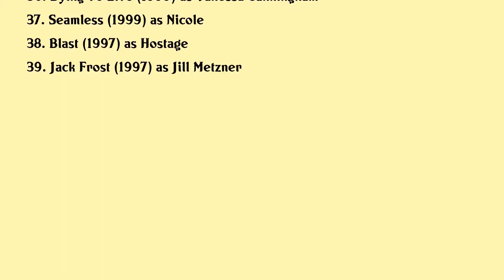Shannon Elizabeth Movies list Shannon Elizabeth| Filmography of Shannon Elizabeth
Shannon Elizabeth Full Movies List Filmography of Shannon Elizabeth

Latest movies of Shannon Elizabeth are:

1. The Opera Singer
2. Blitt Happens
3. Skin A History Of Nudity In The Movies
4. Jay And Silent Bob Reboot
5. Swing Away
6. Gibby
7. Marshalls Miracle
8. The Outsider
9. In The Dark
10. A Green Story
11. Catch A Christmas Star
12. Golden Winter
13. American Reunion
14. Kdoc First Night 2013
15. A Novel Romance
16. Night Of The Demons
17. Deal
18. You Belong To Me
19. The Grand
20. Confessions Of An American Bride

Complete list of movies acted by Shannon Elizabeth are in this video.

Please Comment down your favorite movie of Shannon Elizabeth